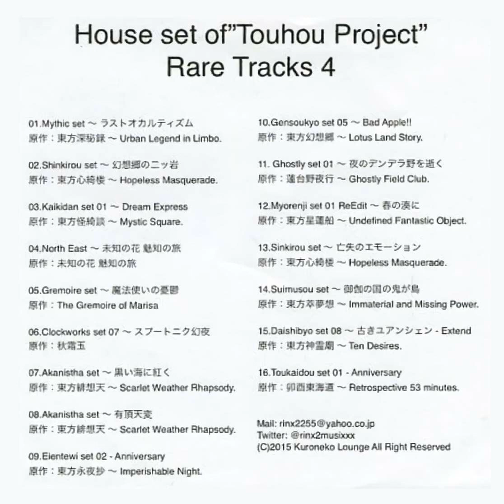02. Shinkirou set ～ Futatsuiwa from Gensokyo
Track #2
Title: Shinkirou set ～ 幻想郷の二ッ岩
House set of "Touhou Project" Rare Tracks 4
Circle: Kuroneko Lounge
Artist: Rin Ginsuke
Composer: ZUN
I unno how to format the title of these. I'll take advice from anyone.